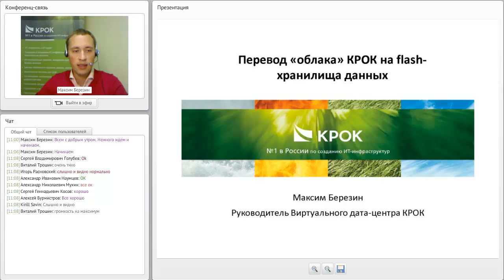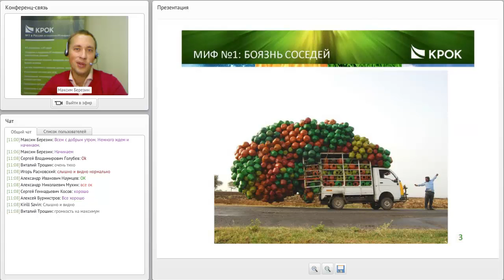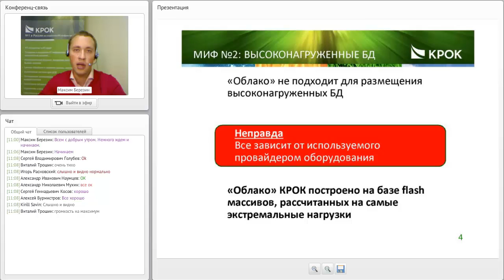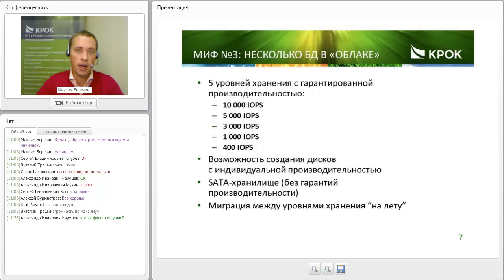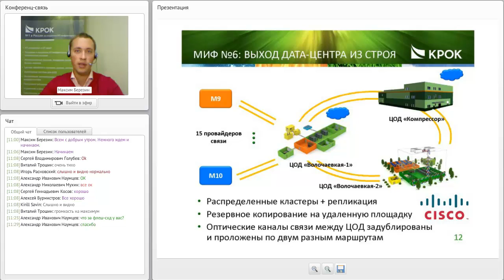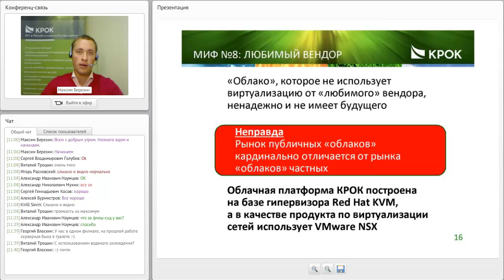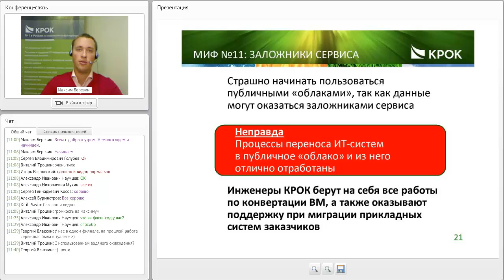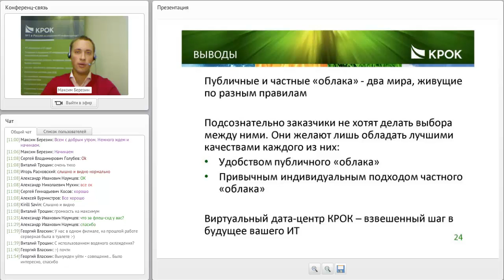Перевод «облака» КРОК на flash-хранилища данных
30 сентября 2014
Вебинар «Ускоряемся: миграция «облака» КРОК на flash-СХД»
Доклад «Перевод «облака» КРОК на flash-хранилища данных»
Максим Березин, руководитель Виртуального дата-центра КРОК